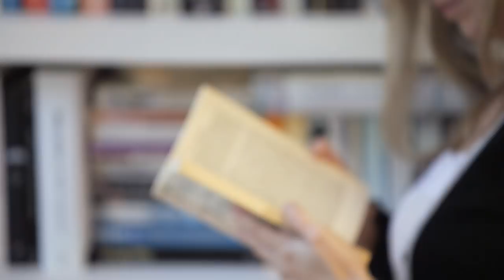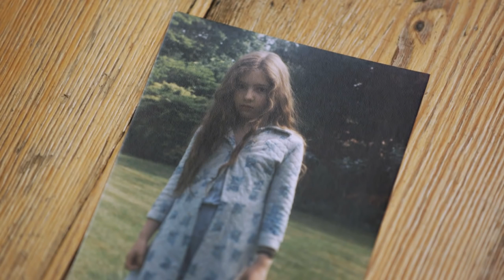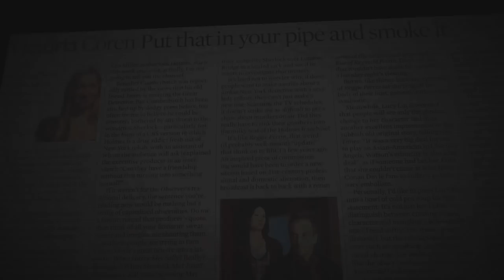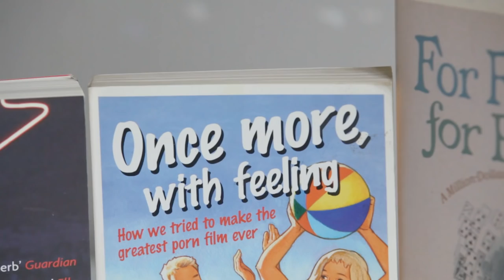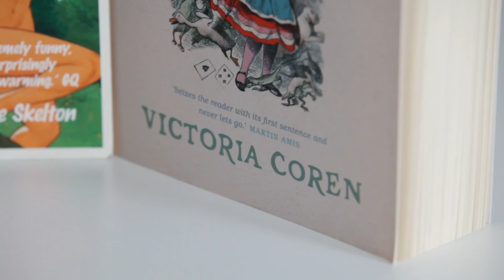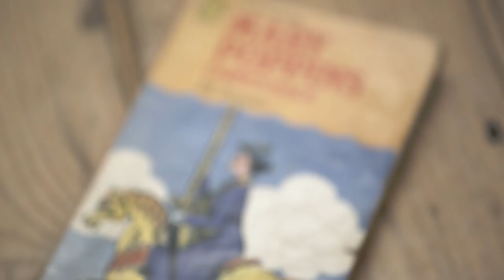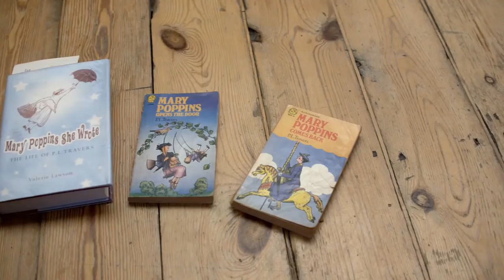Victoria Coren Mitchell Off Tour Interview: The Bonus Cut | PokerStars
Writer, presenter, and PokerStars Team Pro Victoria Coren Mitchell discusses winning poker tournaments, journalism, filming a porno, and life as a "jack of all trades, mistress of none."

Don't miss out on the next episode or any of our videos.

Join the largest poker community in the world! Like our page on Facebook

PokerStars operates the world's most popular online poker sites, serving a global poker community of more than 63 million registered members. Since it launched in 2001, PokerStars has become the first choice of the world's top players, with more daily tournaments than anywhere else and with the best security online. More than 110 billion hands have been dealt on PokerStars, which is more than any other site. Keep it cool, Keep it fun, Play Responsibly